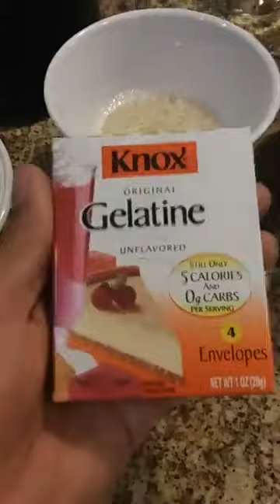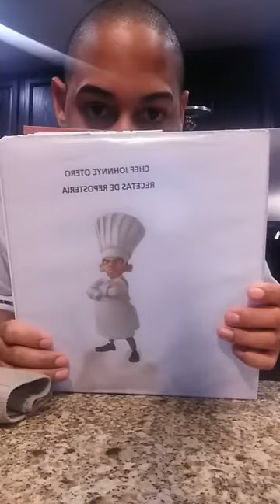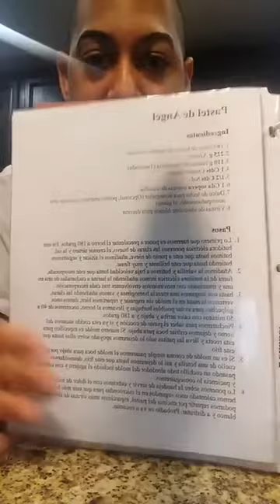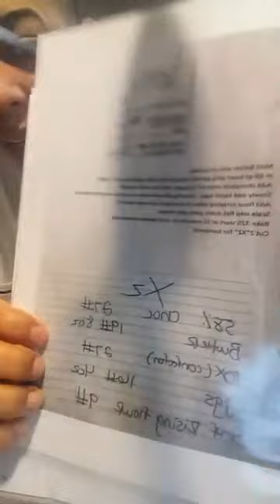PANACOTTA Tutorial #3 07 13 2018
Receta PANACOTTA
by Chef Johnnye Otero

1onza de gelatina sin sabor

3(24onza) taza de leche evapora

1 1/2(12 onza) taza de leche condensada

1 libra (16onza) de queso crema

Procedimiento
Hidratar la gelatina con media taza de agua tibia, deja que hidrate hasta que este sin liquido pastosa.  Lluego calentar por 15 segundos en microondas hasta que vuelva Estado líquido. Luego colocar todos los ingredientes en una licuadora y colar.   Llevar al refrigerado hasta que este lista y firme.  Agregar una capa de gelatina con sabor de su preferencia ...